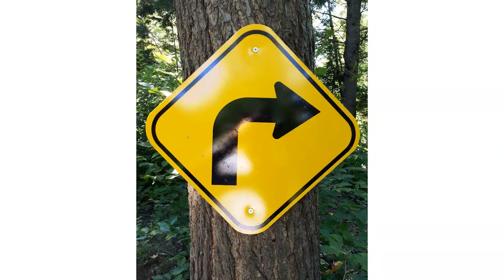Clyde 1's Make Your Dad Mad with J&W Carpets - 4th August